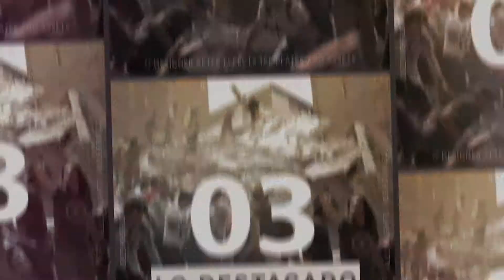Criterio Hidalgo tiene para ti lo bueno, lo malo y lo destacado de las noticias de este jueves.